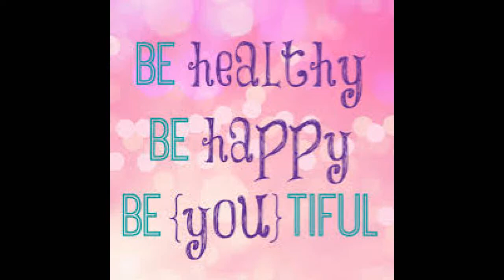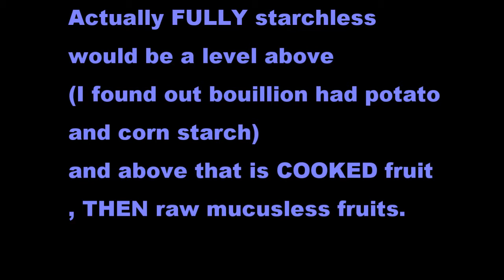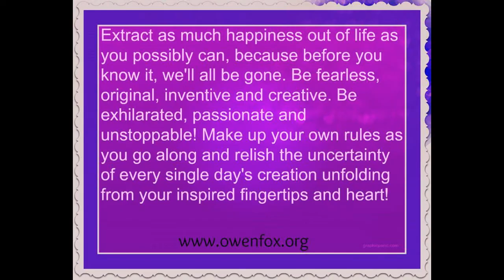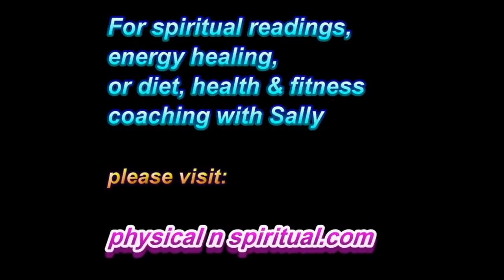Simple Healthy Vegan RECIPE for HEALTH! - Owen fox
SHARE Simple Healthy Vegan RECIPE for HEALTH! - Owen fox

Love Thyself
Know Thyself
Be Thyself

Namaste & love,
Owen!